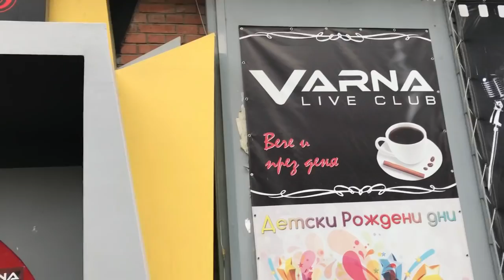ТЪРСЯТ МИ МЪЖ??? || ПРОДУКЦИЯ И СВАТБА || ВЛОГ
Здравейте,приятели!
Аз съм Радина Езекиева и съм вокален педагог във ВФ" Бънджи Сингърс"-Варна. В днешното видео ви показвам кадри от Първата музикална месечна продукция на Бънджи Сингърс и нашето участие като музикална картичка в сватбено тържество.

Ако ви харесват клиповете ми, абонирайте се за да виждате първи, когато качвам нови!

Song: A WAY FOR ME